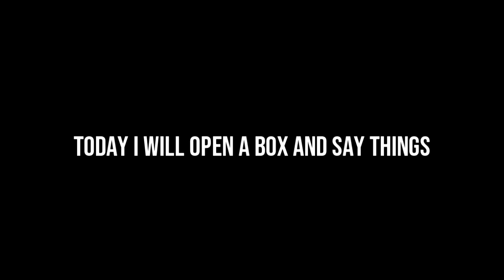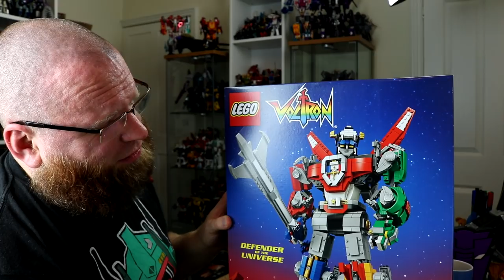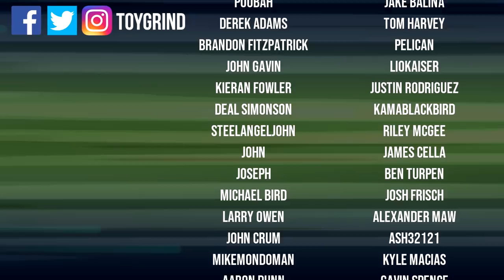Dammit, Open: Plates of Power! Transformers, Lego and Vintage Surprise Toys Unboxing!